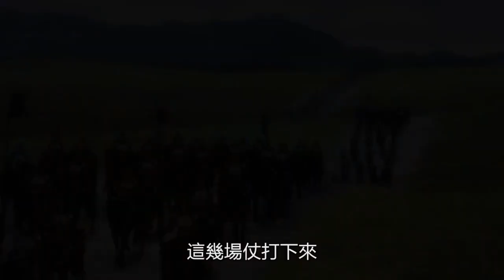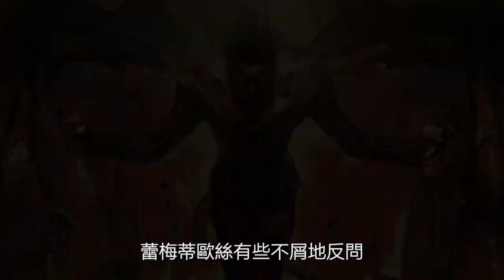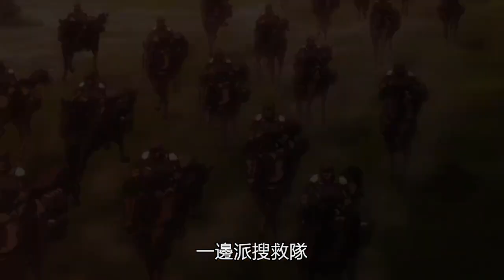【Overlord】親女兒加大墳墓團寵 骨王小說最甜蜜搭檔上線！拯救魔導王計劃開始！（聖王國篇篇24）【爆肝紳士大木】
【Overlord】骨王史上最機智的君王 鮮血帝一眼看穿安茲計謀？全部甩鍋給雅兒貝德 禿頭都治好了！（聖王國篇23）【爆肝紳士大木】

【現實主義勇者】300歲巨乳奶奶支開後宮 半夜灌醉男主拿下一血？還親身教學後宮夜晚技巧 夜夜笙歌！【爆肝紳士大木】

慎勇掀地板戰術坑殺機器人軍團 捕獲溫柔的殺人機器？心狠手辣 差點錯手殺死女兒轉世？【慎重勇者】【爆肝紳士大木】

【Overlord】骨王史上最惨烈的战争！？憤怒魔將解放完全實力 安茲竟無力抵抗 親女兒悲痛欲絕？（聖王國篇22）【爆肝紳士大木】

【Overlord】大墳墓最神秘百級NPC 帶領戰鬥女僕團叛亂？魔導王被逼入絕境！（聖王國篇21）【爆肝紳士大木】

【世界最強暗殺者】表姐變妹妹再變老婆？爸媽不在家 跟白毛老師做羞羞的事！蒂亞人物介紹【爆肝紳士大木】

【暗殺者轉生】最強勇者無人能敵 還差點把男主玩壞？暗殺不成攻心為上 打不過就拉入後宮！【爆肝紳士大木】

【Overlord】魔皇亞達巴沃手持聖王女掃蕩人間 聖騎士毫無還手之力？面對安茲決策 大墳墓守護者差點內戰？（聖王國篇20）【爆肝紳士大木】

【慎重勇者】女神前世母親被關高塔 遭受數年嚴刑拷打？為救岳母 勇者越級30萬化身狂戰士決戰獸皇！【爆肝紳士大木】

被魔王吃掉的女兒轉生變成機器人 擊敗魔王必須殺死女兒？慎勇最痛苦的抉擇！【慎重勇者】【爆肝紳士大木】

男女主戰敗身亡尸骨無存？巨乳王妃回到過去 只為將女兒許配給男主改變未來！【現實主義勇者】【爆肝紳士大木】
此內容純屬個人創作，禁止任何未授權的轉發或複制。侵犯版權者將承擔法律後果